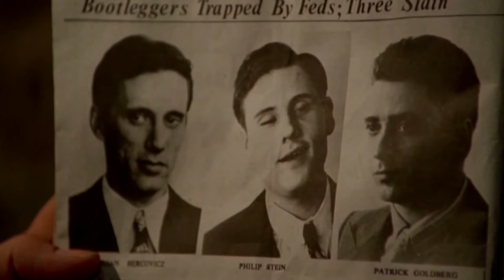C’era una volta in America (Morricone) Wind Symphonietta (dir. Gianni Mola)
LEGGENDE IN MUSICA
ENNIO MORRICONE, 40 ANNI DI MUSICHE DA FILM
(Napoli, Basilica di S. Lorenzo Maggiore)
ORGANIZZAZIONE PARTENART

"C’ERA UNA VOLTA IN AMERICA"

Orchestra Wind Symphonietta
Voce solista: Matilde Maria Orlando

Orchestrazioni e Direzione d'orchestra di Gianni Mola